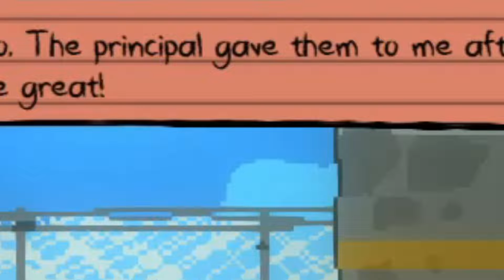My First Day In Kindergarten And Already Causing Trouble! | Kindergarten #1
I am here to spread good vibes all around so no negativity allowed in the comments